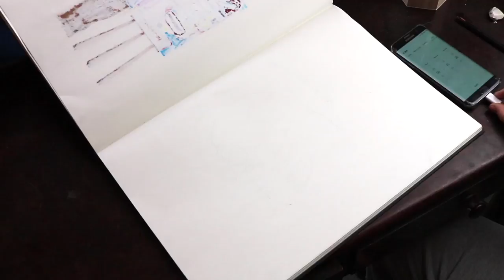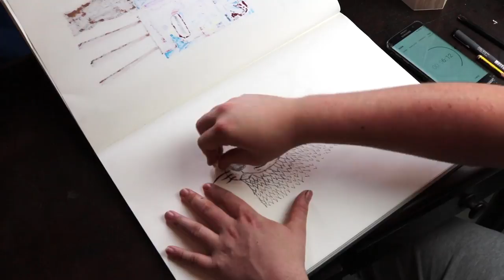Drawing Challenge - Episode Two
15 Minute Drawing Challenge.

Hope you enjoyed this, let me know what you think?